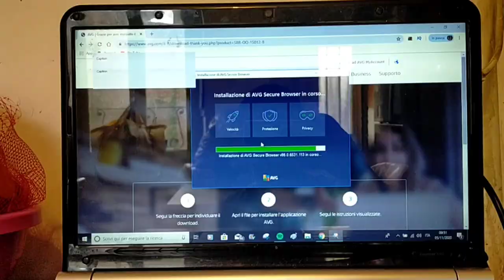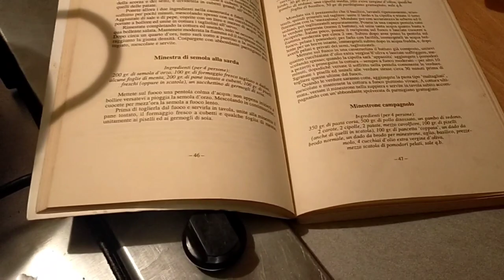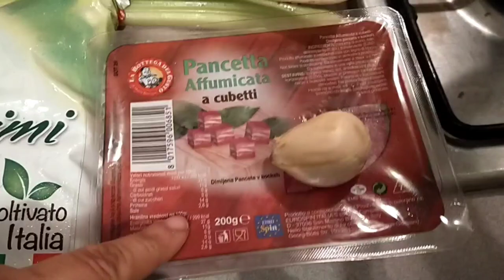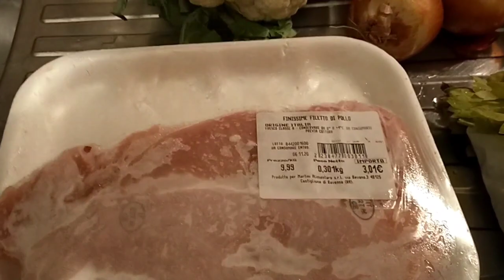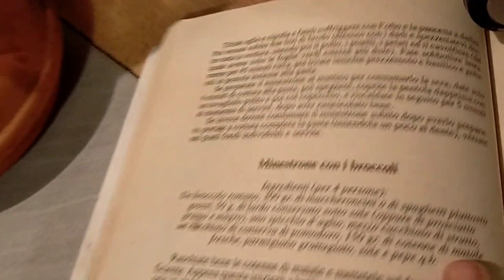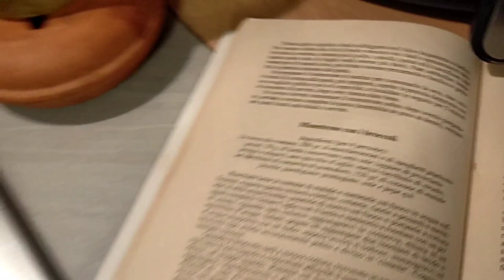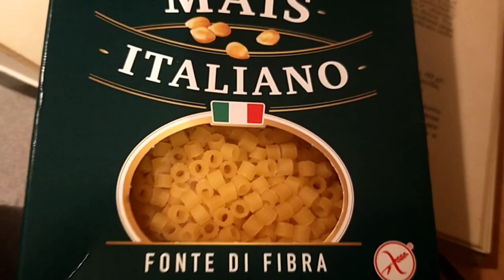🔴 COMPITI E MINESTRONE CAMPAGNOLO 🍲 VLOG